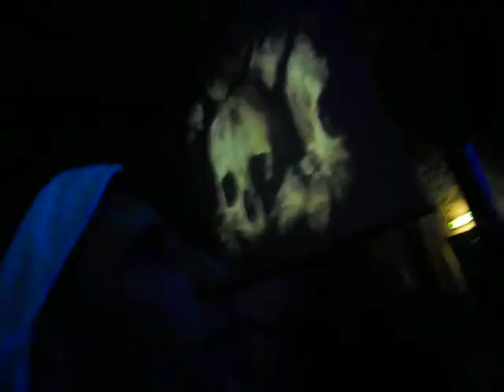natale cigliano 3